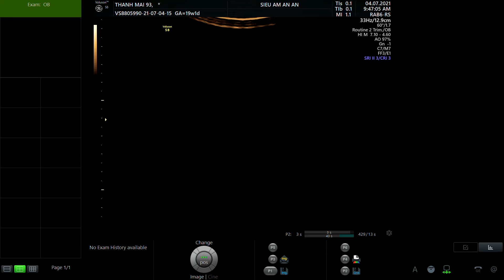ĐẶNG THANH MAI 1993 p1